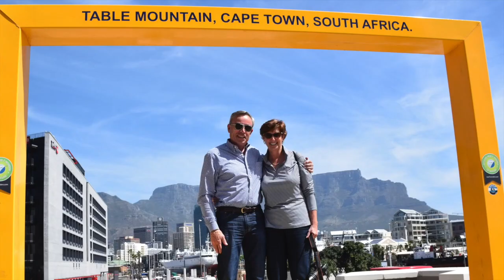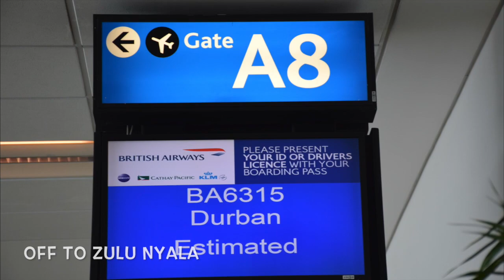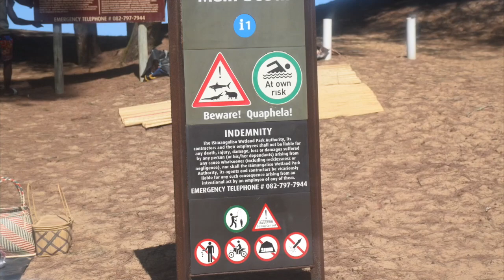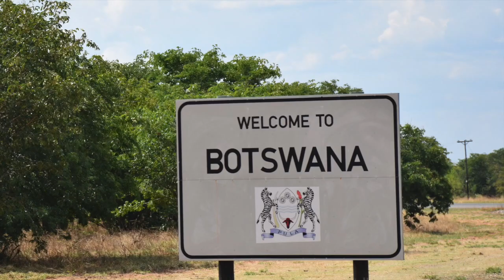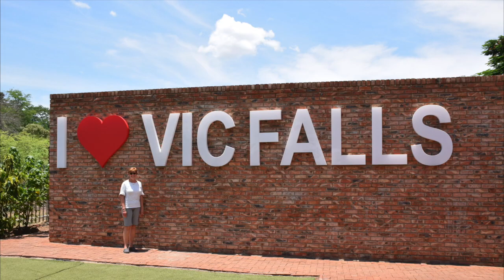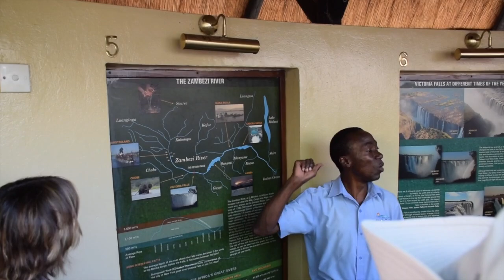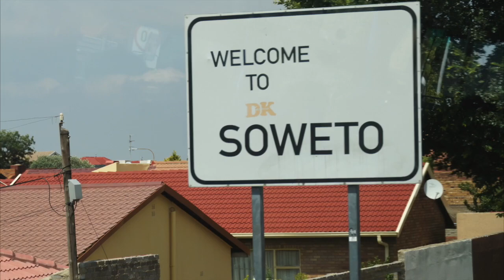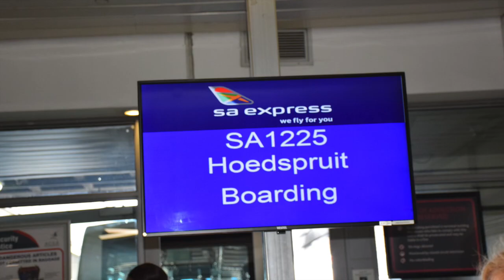Our African Photo Safari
Trip to Africa, November 8- December 2, 2107